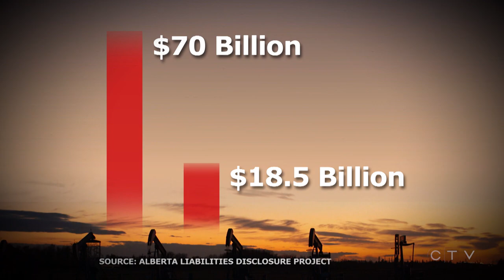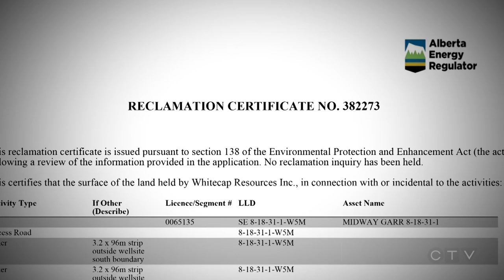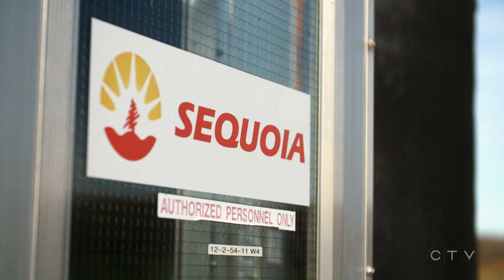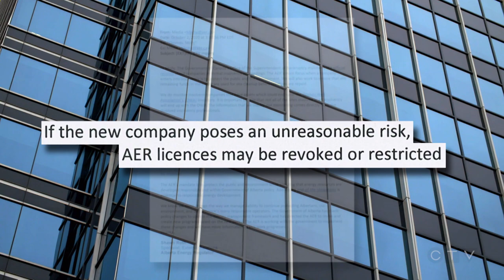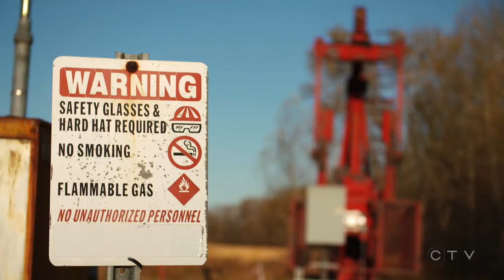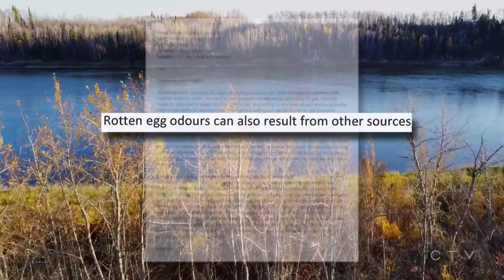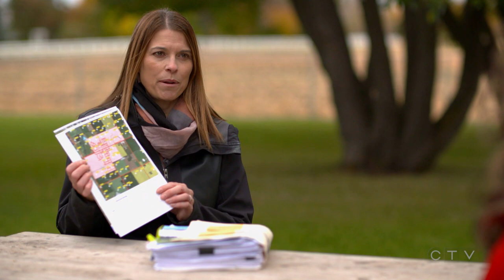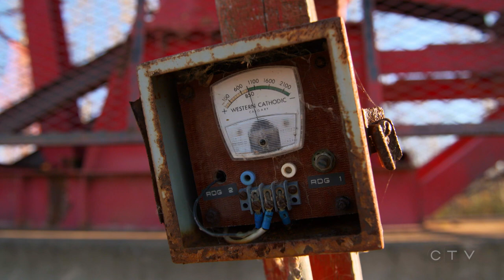W5: Inactive oil wells abandoned across Alberta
W5 investigates how tens of thousands of inactive oil wells in Alberta are paving the way to a potential environmental disaster.